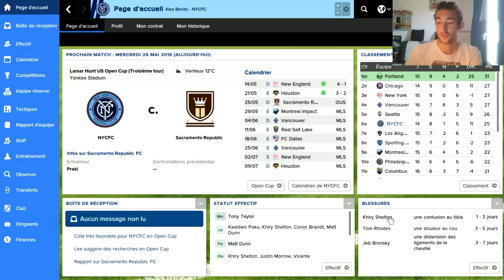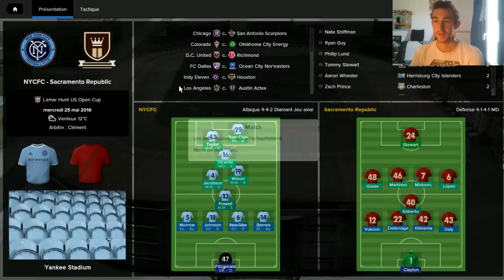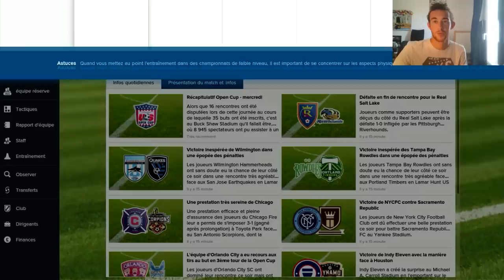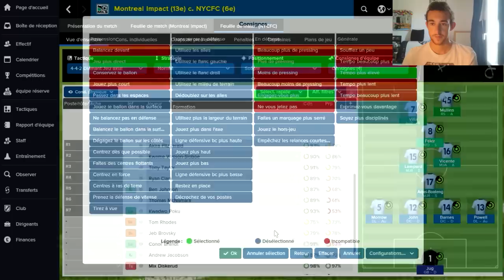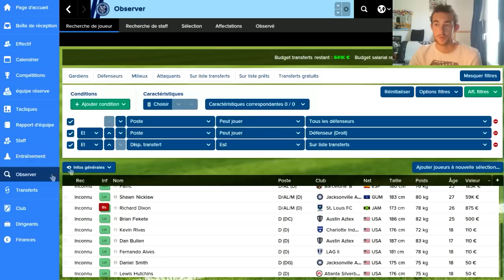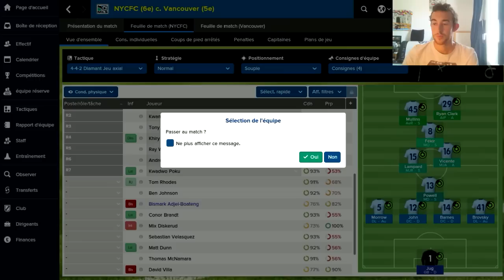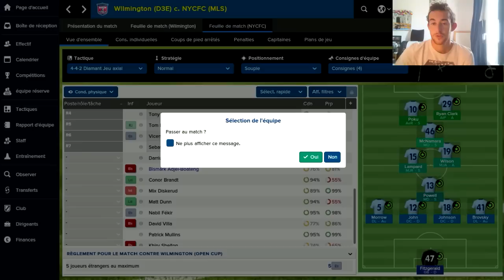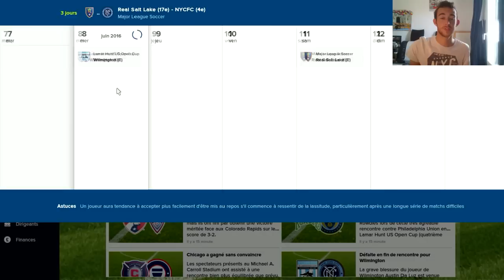FM15 - New York City FC [Épisode 6 / Saison 2]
» Suite de la saison 2, comment essayer de rattraper un début de saison catastrophique ?